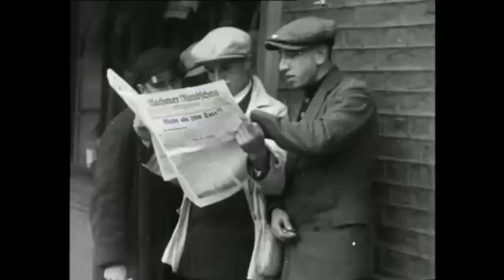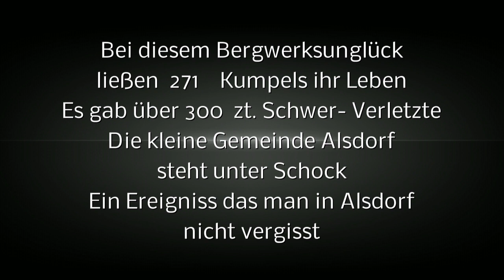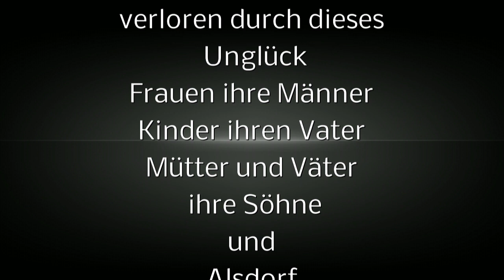Alsdorf Bergwerksunglück 1930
Am 21. Oktober 1930 kam es in Alsdorf zu einem der schwersten Grubenunglücke  Deutschlands   Insgesamt kamen 299 Bergleute darunter eine Büroangestellte ums Leben
  Es gab 304 Verletzte, einige von ihnen waren schwer verletzt. Die Schlagwetterexplosion ereignete sich im  auf der 360 Meter-Sohle . Die anschließende Explosion war so gewaltig, dass sie die Erde erbeben ließ  Wenig später schoss eine mehrere Meter hohe Flamme aus dem Eduardschacht Die Wirkung der Detonation war so heftig, dass der Förderturm aus den Fundamenten gerissen wurde und umstürzte.Das Fördergerüst stürzte auf das Kauen- und Verwaltungsgebäude und zertrümmerte es.  In der umliegenden Bergarbeitersiedlung wurden durch den Druck der Detonation Wohngebäude beschädigt. . Die genaue Ursache für dieses Grubenunglück konnte nie geklärt werden
Bei der Beerdigungs- und Trauerfeier am 25. Oktober waren etwa ca.200000 Menschen gekommen um Abschied zu nehmen.
An vielen Orten der Stadt findet man Erinnerungen an den  schwersten Tag der Alsdorfer Geschichte. Glück Auf